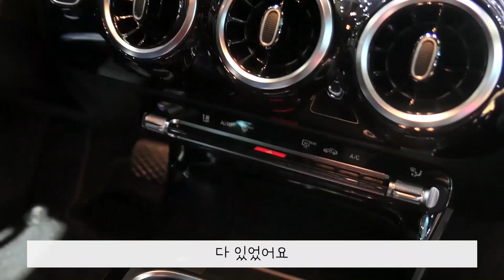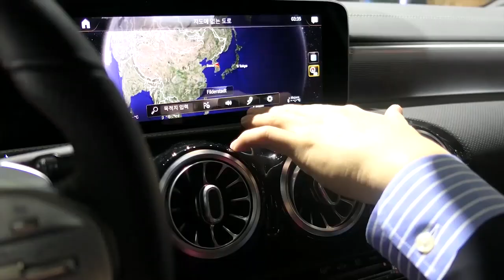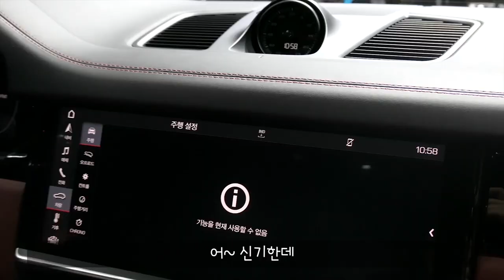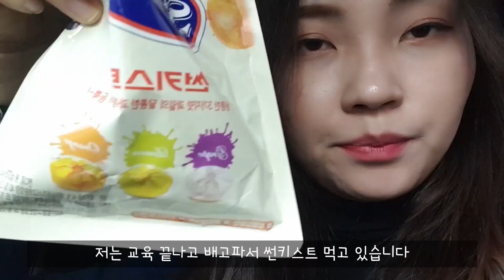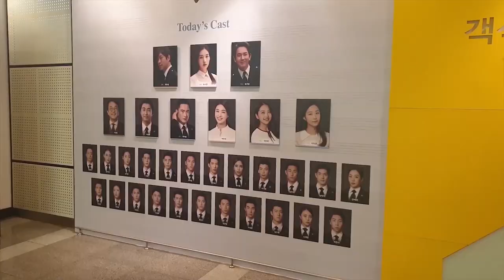모터쇼 뮤지컬 그날들 [손강사의 하루]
오늘은 제가 정말 좋아하는 것만 가득했던 하루를 담아봤어요.
언젠가 그리울 오늘, 소중한 하루를 여러분과 함께 공유합니다
매일이 특별한 하루가 되길 소망하며~
구독자 분들도 그러한 하루가 되길 바래요^^♡